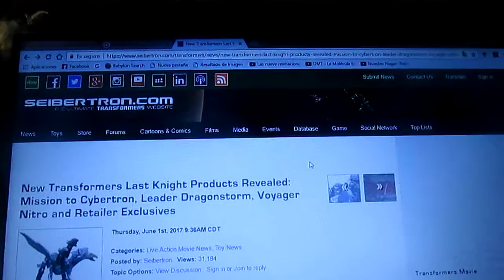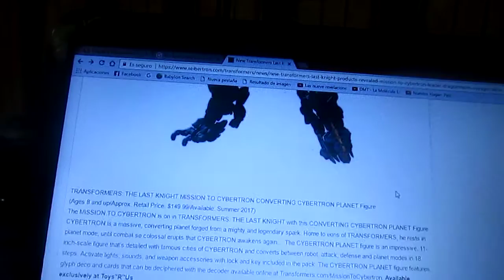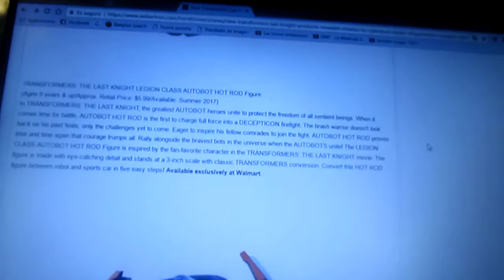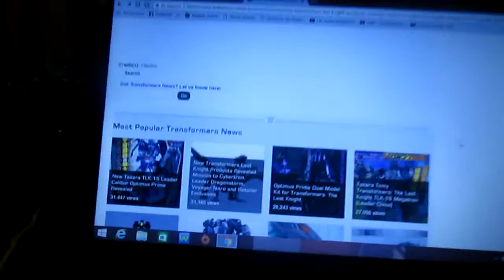Nuevas figuras de Transformers The Last Knight parte 2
En esta ocasión aparecieron mas figuras en nuevas clases y ademas destaco la aparición de Dragonstorm Leader Class